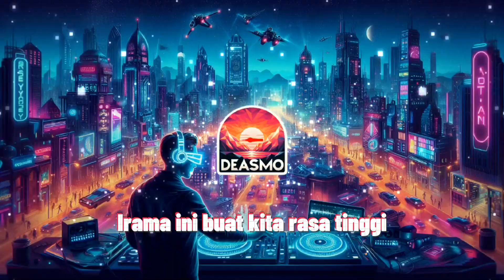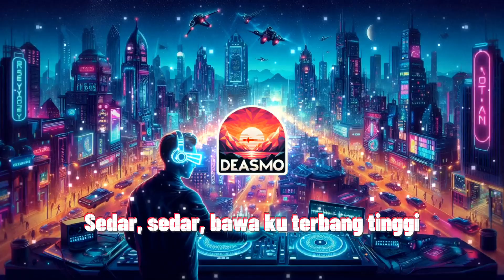DEASMO - Sedar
Title: Sedar🥁🥁
Genre: Reggaeton 🎶🎹
Video Length: 2:57 🎞🎥